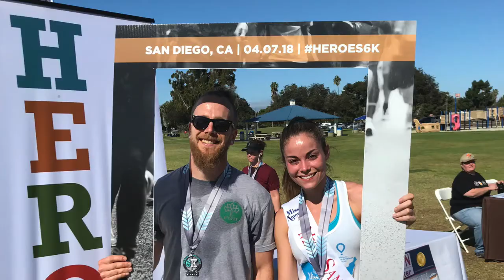UNITED STATES, Marisa BUTLER Beauty with a Purpose | Miss World 2018